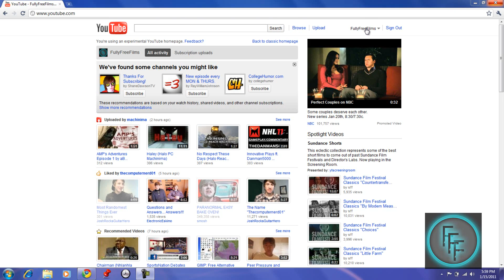How To Autoplay Your Featured Video On Youtube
This is a tutorial on how to autoplay your featured video easily. This is a quick and simple tutorial and I hope you like it., You do not need to be a partner as well.